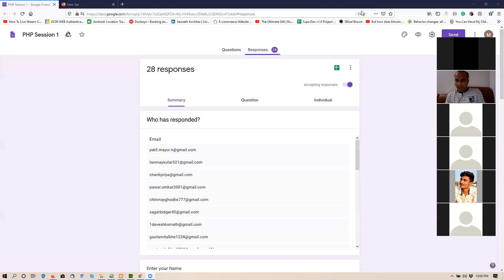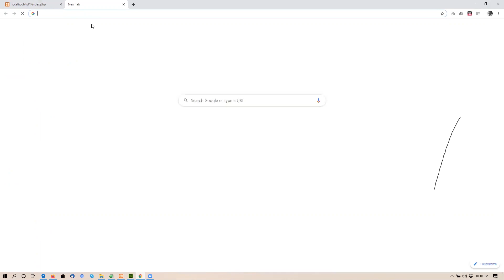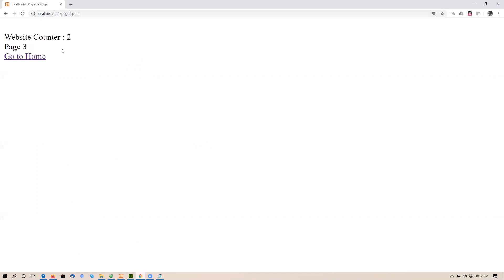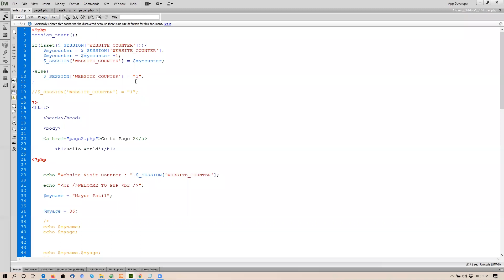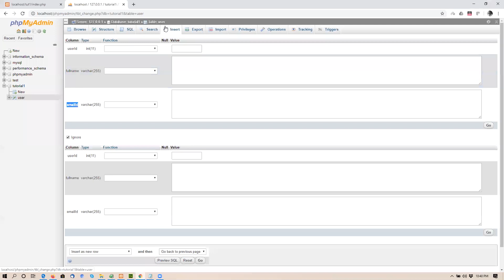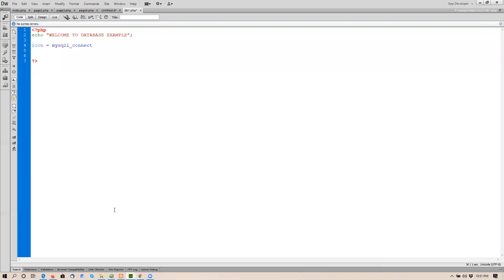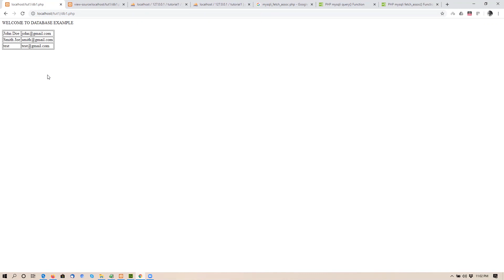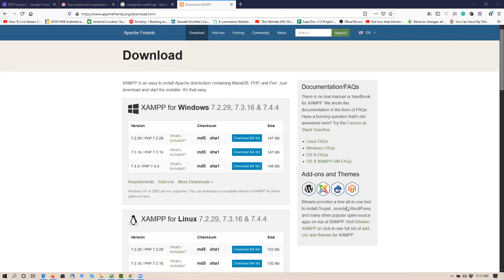PHP Session2 9thApril10PM COMPILED